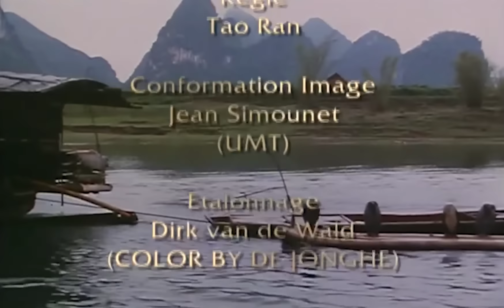He dances for his cormorants - The Lords of the Animals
In China, Zongman has a dozen cormorants that fish for him, obey his voice, and follow him wherever he goes. Cormorants bring back several kilos of fish every day.

Director: Frédéric Fougea
Series: The Lords of the Animals